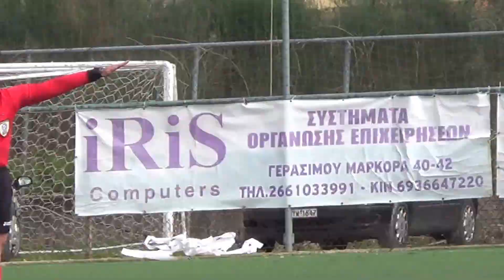Κρόνος Αργυράδων Κέρκυρας-Μ. Αλέξανδρος Καστοριάς-Προκρ. Κυπ. Ερασιτ. Ελλάδας,1-0,9-3-2016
Προκριματικός αγώνας Κυπέλλου Ερασιτεχνικών Ομάδων Ελλάδας(νόκ άουτ)-Κρόνος Αργυράδων Κέρκυρας - Μεγάλου Αλεξάνδρου Καλλιθέας Καστοριάς στο γήπεδο Κανονίου Κέρκυρας την 9-3-2016.Στην παράταση του αγώνα προηγήθηκε ο Κρόνος Αργυράδων με 1-0  που ήταν & το τελικό αποτέλεσμα και προκρίθηκε στον επόμενο γύρο του θεσμού ,αφού δεν υπάρχει επαναληπτικός αγώνας.Εδώ ένα μικρό βίντεο & μέχρι να καθαριστεί ο χώρος από τς χαρτοταινίες που έπεσαν στον αγωνιστικό χώρο με την είσοδο των ομάδων σ' αυτόν,η έναρξη του παιγνιδιού και κάποιες φάσεις από τον αγώνα με περιφορά της φορητής βιντεοκάμερας σε όλα τα Πρόσωπα(Παίκτες των Ομάδων και Διαιτητές του αγώνα) που υπήρχαν στον αγωνιστικό χώρο.!Qualificaton's Game Amateur's Cup of Greece,here in footballgroundof Kanoni Corfu between the Teams Kronos Argyrades Corfu-Megas Alexandros Kallitheas Kastorias in a knock put Game.Wnner in extra time of the Game with 1-0 local Team & further to the next round.Here the start of the Game & some moments of it.!!